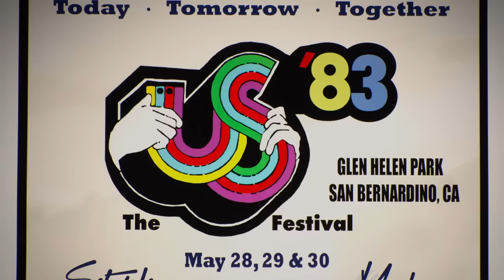The Story of Triumph's Legendary Performance at The US Festival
Clip from Triumph: Rock & Roll Machine
Beneath the pyro, spandex, and heavy metal hair, awaits an intriguing and deeply personal story of underdog rock band Triumph who rose to world domination in the '80s then mysteriously disappeared at the height of their fame.